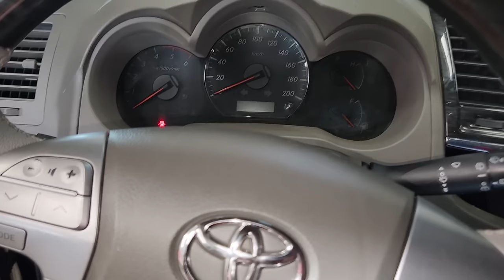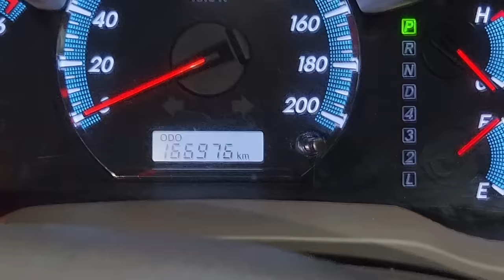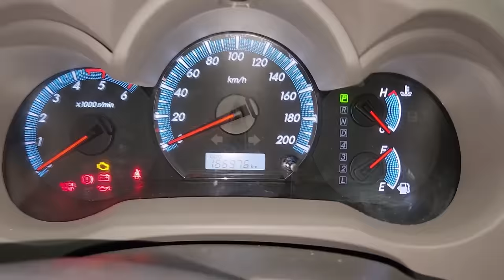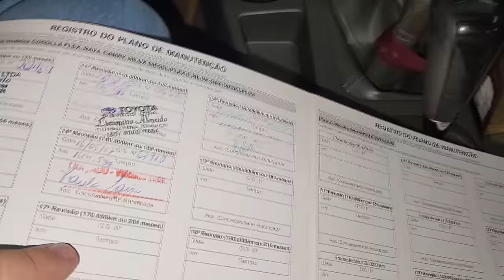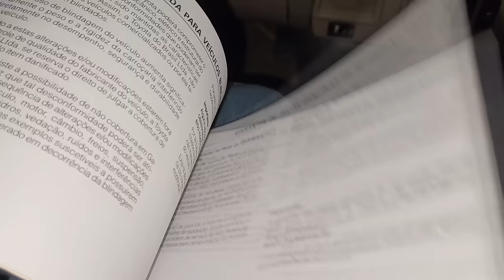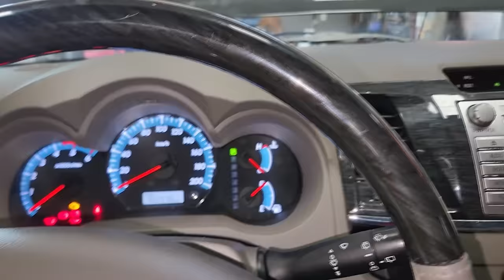EP. 1104 // Revisão PÓS COMPRA se TORNOU em DEVOLUÇÃO da Camionete COMPRADA! 🚨ATENÇÃO!!🚨 CUIDADO!!